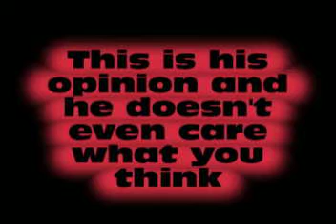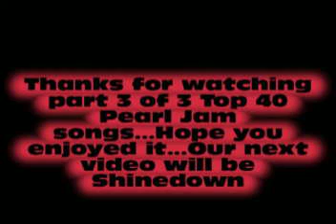Lord Uhtred's Top 40 Pearl Jam songs part 3